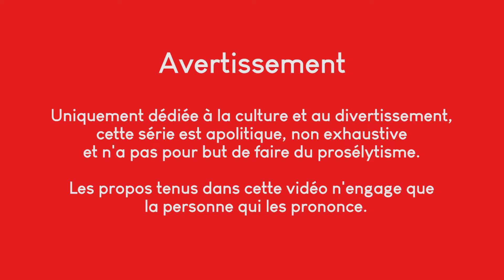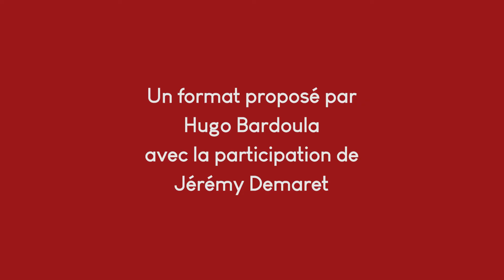C'est quoi les 3 royaumes ?